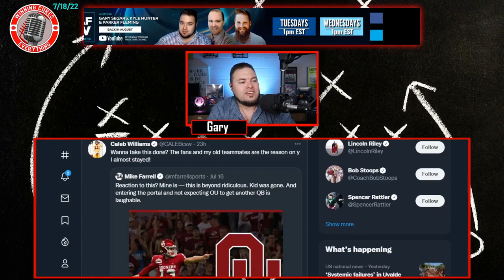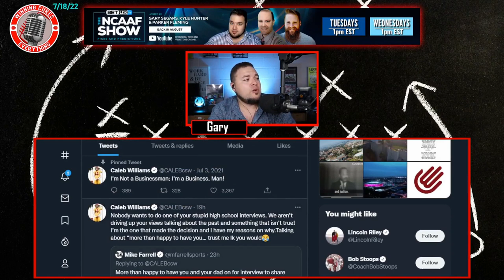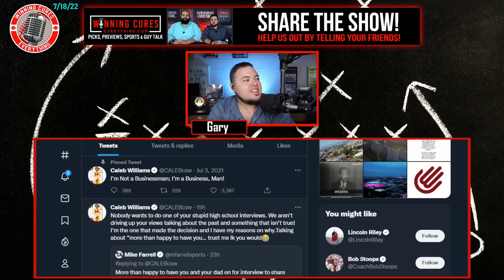Caleb Williams USC QB vs Mike Farrell CFB recruiting journalist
USC QB Caleb Williams decided to get into a twitter argument with Mike Farrell, college football recruiting journalist, over some misinformation.  The issue is, Mike got that info from other places and was just commenting on it.  So why hasn't Caleb gone after anyone else?